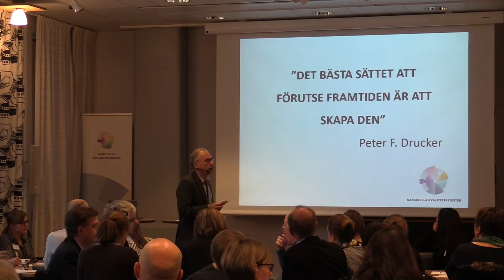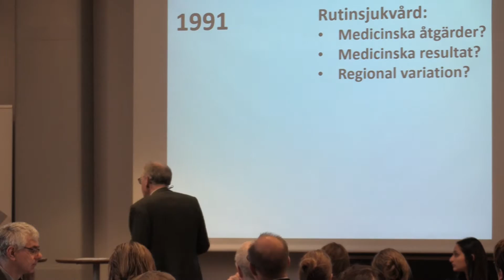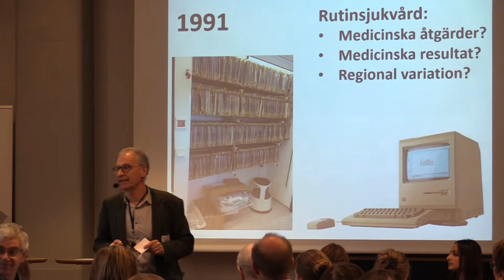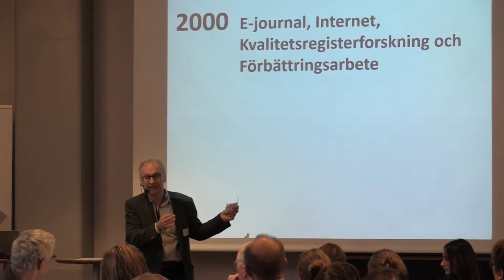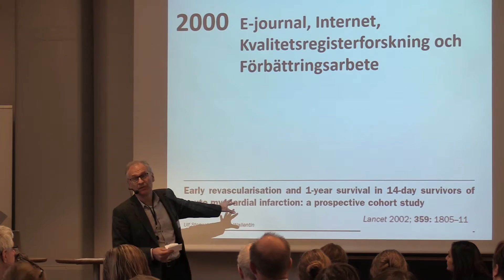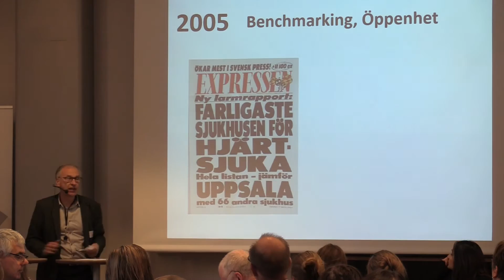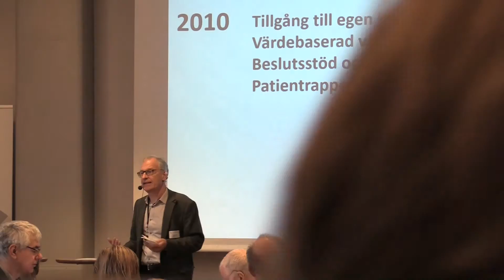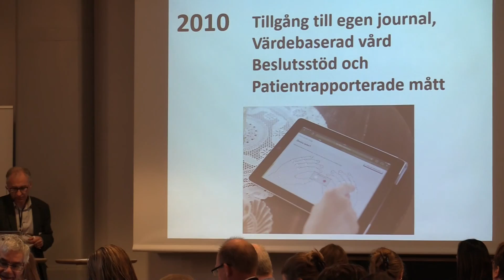Nationella Kvalitetsregister 2020, Bertil Lindahl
Bertil Lindahl, forskningsstrateg på Nationella Kvalitetsregister föreläser på Nationella Kvalitetsregisters Rundabordsmöte den 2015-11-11.